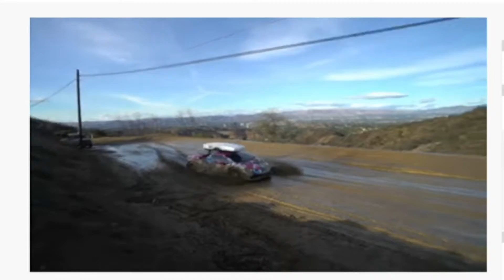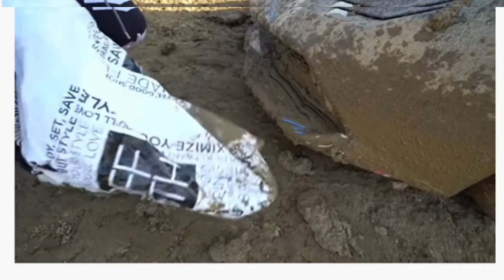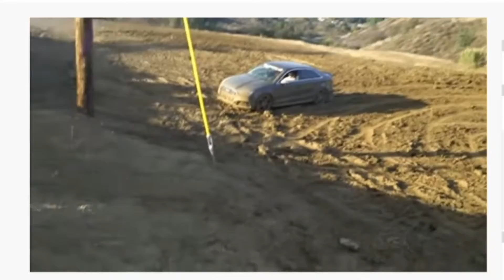WHEN TO TAKE SUPERCARS FOR OFFROADING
hope you enjoy my video! checkout the playlist for more

after a long research i have found the best reviewed dashcam for your car !
it has the Voice & App Control, G-Sensor, WDR, Parking Monitoring and many more..

must have accecories for your car

best modification accecories for your car